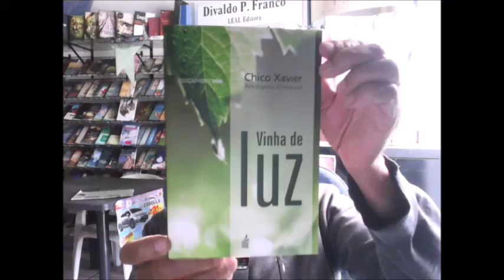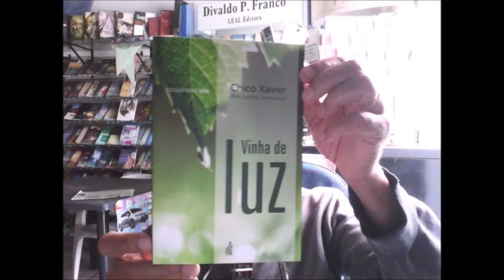VINHA DE LUZ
Livro evangélico espírita a venda na LER Livros Revistas Papelaria
Francisco C. Xavier (autor)
Editora FEB
392 páginas - tamanho 14 x 21 cm.